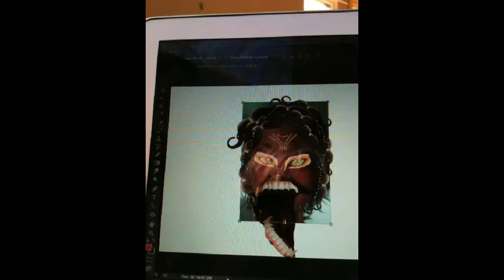SOMETHING I made on photoshop.